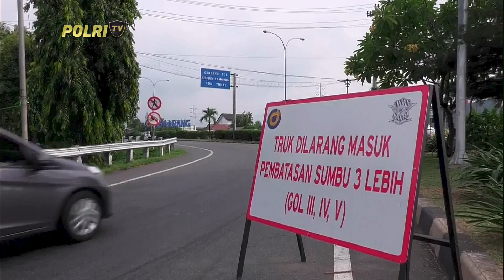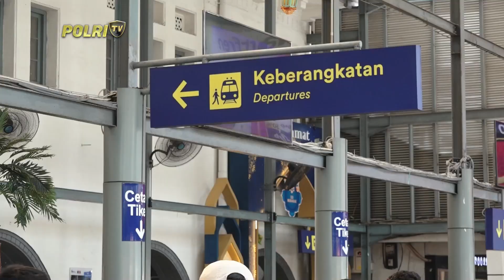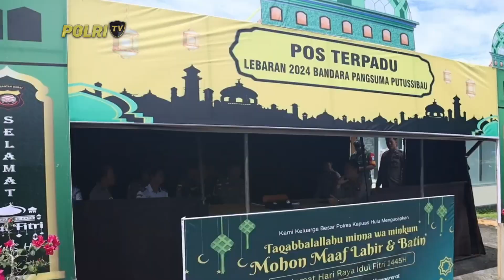PRESISI UTAMA 05/04/2024 (3/5)